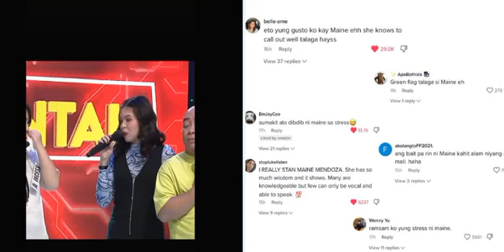Maine knew that there's something wrong ganito rin po ang nangyari!!sa 1 4 All na Sinagot nya si JDL